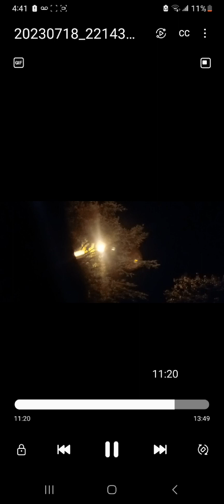2023july.bethelhamPa.walkin by parking lot. terrorized/attacked by lower sauson cops.illegal stop.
walkin by on a sidewalk.
very racist like predatory cops
make assanine and illegaly attempts to attack me.

these cop are out of control.
they targeted atleast 3 other people
in this shoppin plaza.
just goin up 2 anyone and harrassing them.

violenting stalking/harrassing eliciting and theating people to kill anyone this night in the Sauson plaza who do not respond and prevent their assault.

northamtpon township Pa
lower sauson.

everyone who was attacked deserves to press charge aggaveted assault ..againt the 2 cops who did this..and $50000 min resitution. for harm to innocent people just passing by.

all crimes they commited

terrorist threats with a firearm
assault with intent to harm/cause death.
kidnapping./false imprison.
false pretense/ oppession
deadly conduct
criminal disturbing peace in public
reckless endangerment.
attempted murder.
theft of government property
cyberstalking.
the comment the 1 officer made
at the end of the video saying..
"it usually ends bad for people who dont give us their id"

shows these 2 cops were tryin to kill
while illegally tryin to search and harrass citizens